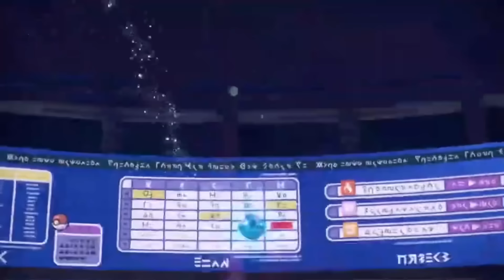【ポケモンSV】突然サイクルパに組み込まれたサボりゴリラ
マジで強いケッキングを産み出してしまった